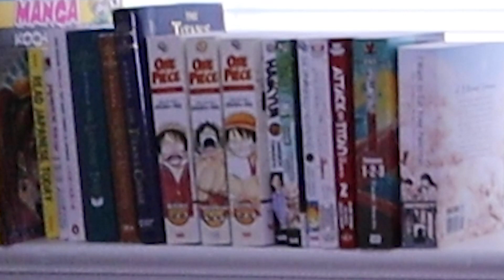ONE PIECE: A Noob's Perspective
Part 1 of A Noob's Perspective: One Piece

Places to watch One Piece:
Netflix
Hulu
Crunchyroll
Funimation

One Piece focuses on Monkey D. Luffy, a young man who, inspired by his childhood idol and powerful pirate "Red Haired" Shanks, sets off on a journey from the East Blue Sea to find the titular treasure and proclaim himself the King of the Pirates.